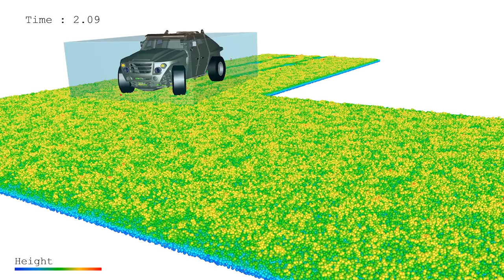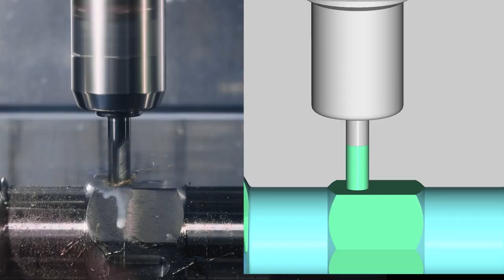Hexagon’s Smart Digital Realities in Manufacturing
Discover how Hexagon enables manufacturers to leverage real world insights and intersect with the metaverse, ensuring prosperity, safety, and sustainability for the planet.